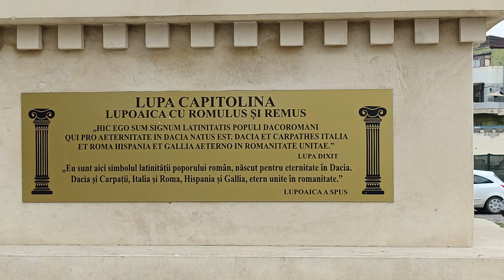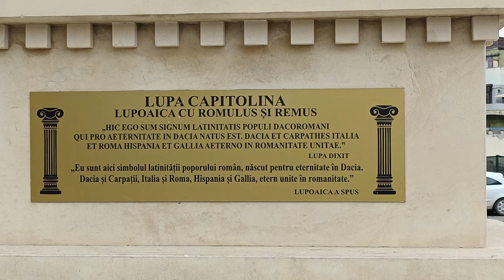Constanta Centrul Vechi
Plimbare si relaxare in Constanta
Roata din Constanta